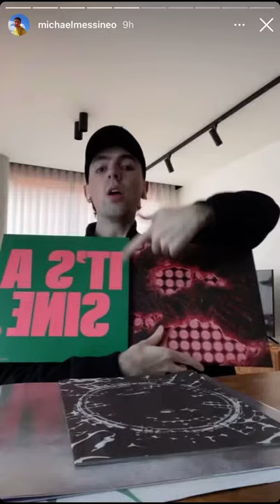Mike’s Mic opening the Chromatica vinyl and saying ‘yep exactly, exactly’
Mike if you’re watching please tell me what ur favourite rock flavour is.
Also what ur favourite song is from Girl’s Generation’s ‘Run Devil Run’ album